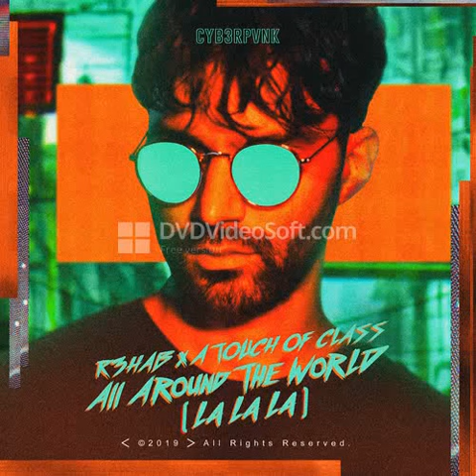37 R3hab, A Touch Of Class All Around The World La La La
German Top 100 Single Charts 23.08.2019

01. Shawn Mendes & Camila Cabello - Señorita
02. Loredana - Eiskalt (feat. Mozzik)
03. Luciano - Yeah
04. DJ Snake, J Balvin, Tyga - Loco Contigo
05. Ed Sheeran, Khalid - Beautiful People (feat. Khalid)
06. Lil Nas X - Old Town Road (feat. Billy Ray Cyrus) [Remix]
07. Meduza - Piece Of Your Heart (feat. GOODBOYS)
08. Billie Eilish - bad guy
09. Capo - Run Run Run
10. Capital Bra x Samra - Tilidin
11. Ed Sheeran & Justin Bieber - I Don't Care
12. Juju - Vermissen (feat. Henning May)
13. Sarah Connor - Vincent
14. Loredana - Jetzt rufst du an
15. Summer Cem - Rollerblades (feat. KC Rebell)
16. Younotus, Janieck & Senex - Narcotic
17. UFO361, RAF Camora - Nummer
18. Vize - Stars (feat. Laniia)
19. Tones and I - Dance Monkey
20. LUM!X, Gabry Ponte - Monster
21. Samra & Capital Bra - Wieder Lila
22. Kygo, Whitney Houston - Higher Love
23. MERO - Olé Olé (feat. Brado)
24. OneRepublic - Rescue Me
25. Robin Schulz, Harlœ - All This Love (feat. Harlœ)
26. Post Malone - Goodbyes (feat. Young Thug)
27. Lewis Capaldi - Someone You Loved
28. Summer Cem - Diamonds (feat. Capital Bra)
29. Lena, Nico Santos - Better
30. Olexesh - 9mm Bang
31. Dimitri Vegas & Like Mike, David Guetta, Daddy Yankee, Afro Bros, Natti Natasha - Instagram
32. The Chainsmokers, Illenium, Lennon Stella - Takeaway
33. Shirin David, Maître Gims - ON OFF
34. UFO361, Data Luv - Shot
35. Samra x Capital Bra - Zombie
36. Daddy Yankee - Con Calma (feat. SNoW)
37. R3hab, A Touch Of Class - All Around The World (La La La)
38. Sero el Mero - Telefon
39. Trettmann & KitschKrieg - Du weißt (feat. Gzuz)
40. Pedro Capó - Calma
41. KC Rebell & RAF Camora - Neptun
42. Blanco Brown - The Git Up
43. Sam Smith - How Do You Sleep?
44. Lil Tecca - Ransom
45. Mabel - Don't Call Me Up
46. Gringo, Puls, Kontra K - Champions
47. Bausa - Mary
48. Summer Cem - Yallah Goodbye (feat. Gringo)
49. Ariana Grande & Social House - boyfriend
50. UFO361 - Lost (feat. Yung Hurn)
51. Pietro Lombardi - Macarena
52. Dominic Fike - 3 Nights
53. SDP - Viva la Dealer (feat. Capital Bra)
54. Mabel - Mad Love
55. Anuel Aa, Daddy Yankee, Karol G, J Balvin, Ozuna - China
56. Y2K, Bbno$ - Lalala
57. Martin Garrix - Summer Days (feat. Macklemore & Patrick Stump)
58. NASH, Azet - Leben schnell
59. Tim Bendzko - Hoch
60. Fler - Shirinbae
61. GAMPER & DADONI - Bittersweet Symphony (feat. Emily Roberts)
62. Olexesh - Ouh Mädchen (feat. A Boogie Wit da Hoodie)
63. UFO361 - On Time (feat. Gunna)
64. Avicii - SOS (feat. Aloe Blacc)
65. Adel Tawil - Tu m'appelles (feat. PEACHY)
66. Sido - Leben vor dem Tod (feat. Monchi)
67. Miley Cyrus - Slide Away
68. Vize - Glad You Came
69. Lady Gaga & Bradley Cooper - Shallow
70. Juju - Hi Babe
71. Michael Schulte - Back to the Start
72. Luciano - Im Film
73. Alec Benjamin - Let Me Down Slowly
74. Alvaro Soler - La Libertad
75. Ali Gatie - It's You
76. Marshmello, Kane Brown - One Thing Right (feat. Kane Brown)
77. Bonez MC & RAF Camora - 500 PS
78. Dynoro & Gigi D'Agostino - In My Mind
79. Luciano - La Haine
80. Dardan - Coco Mama
81. Mois - 1991
82. Ed Sheeran - Cross Me (feat. Chance the Rapper & PnB Rock)
83. Jonas Brothers - Sucker
84. Taylor Swift - Lover
85. Ava Max - Sweet but Psycho
86. Rammstein - DEUTSCHLAND
87. Felix Jaehn - Love On Myself (feat. Calum Scott)
88. Shindy - Nautilus
89. Sido - Energie (feat. Luciano)
90. Dennis Lloyd - Never Go Back
91. Dardan - kAdaLe
92. C ARMA - Yapma
93. Apache 207 - 2 Minuten
94. Johannes Oerding - An guten Tagen
95. The Prince Karma - Later Bitches
96. Kalazh44, Capital Bra, Samra, Nimo, Luciano - Royal Rumble
97. Ellie Goulding, Juice Wrld - Hate Me
98. Capital Bra - Cherry Lady
99. A Boogie Wit da Hoodie, Veysel - Swervin (feat. Veysel)
100. Kontra K - Letzte Träne